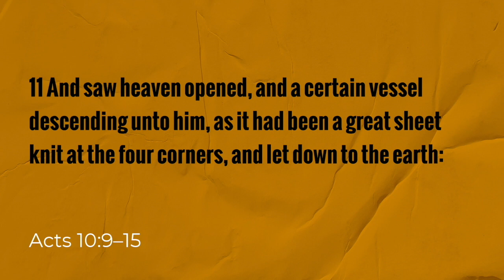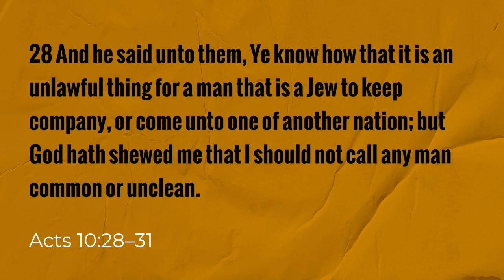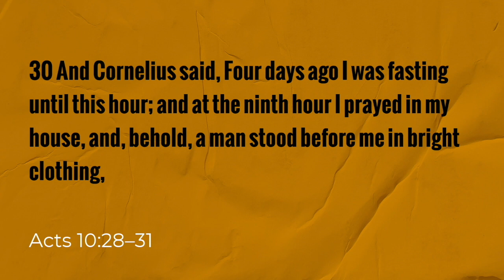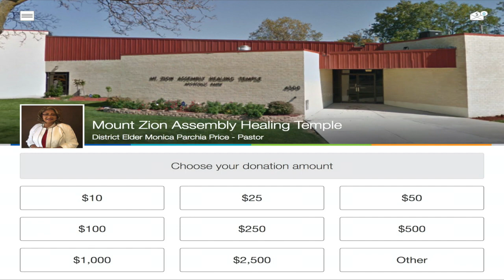Saturday Night Live 7/4/2020- "Wake Up"